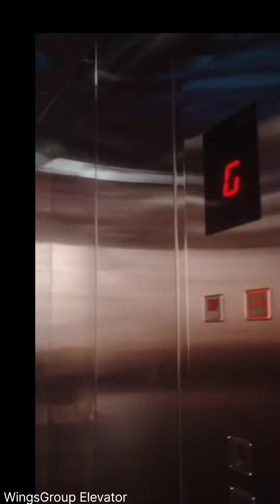2 passenger lift hand over | G+3 | 5hp motor